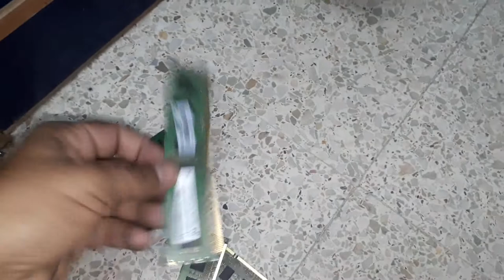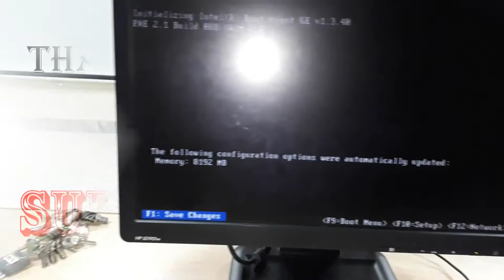Computer Fan makes loud noise issue fix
Fix computer no display with the loud fan noise issue

New latest Desktop PC Aliexpress